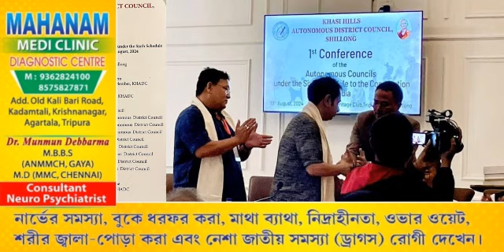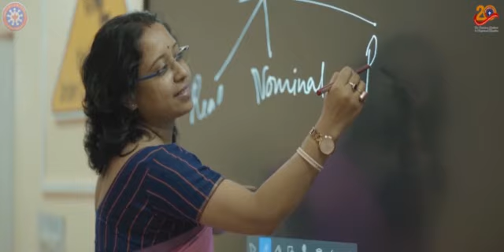Shillongni Tripura Castle-o 6th Schedule Autonomous District Councilni Puila Panda Khlaijakkha